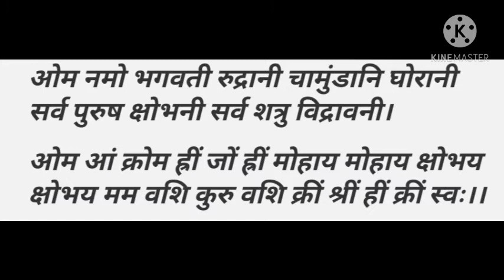सियार सिंगी से चमत्कारी लाभ।।वशीकरण प्रयोग कैसे करें।siyar singi se laabh।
🙏🙏आप सभी का हमारे Channel पर स्वागत है। यदि आप हमारे चैनल पर पहली बार आए हैं तो Channal को Subscribe करके Well Icon को दबाना न भूले, ताकि हमारे द्वारा बनाया गया अगला वीडियो आप को शीघ्र प्राप्त हो सके। यदि आप को वास्तु से संबंधित या फिर तंत्र क्रिया या किसी भी प्रकार की समस्या से संबंधित जानकारी या सलाह चाहिए तो संपर्क कर सकते हैं।

🔴 Vastudosh ka nivaran kaise kare,
🔴VashikaranTotka,
🔴Tantra sadhana,
🔴 विवाह से संबंधित परेशानी,
🔴व्यापार में सफलता प्राप्त करने हेतु,
🔴 कालसर्प दोष निवारण कैसे करें,
🔴प्रेम विवाह से संबंधित परेशानी,
🔴 वशीकरण मंत्र का प्रयोग विधि,
🔴 यक्षिनी साधना,
🔴कर्ज मुक्ति का आसान उपाय,
🔴 मां काली और भैरव साधना,
🔴काला जादू से कैसे बचें,

# जादू_टोना_से_मुक्ति
# वशीकरण_से_छुटकारा
सियार_सिंगी_ से _लख्मी _की _प्राप्ति
वशी करण कैसे करे